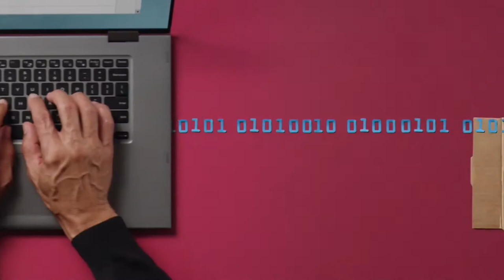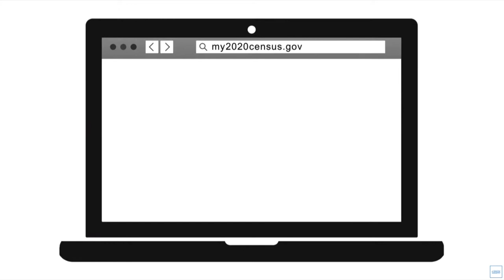A message from NYC Department of Finance Commissioner Jacques Jiha, Ph.D.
NYC Department of Finance Commissioner, Jacques Jiha urges you to complete the 2020 Census.